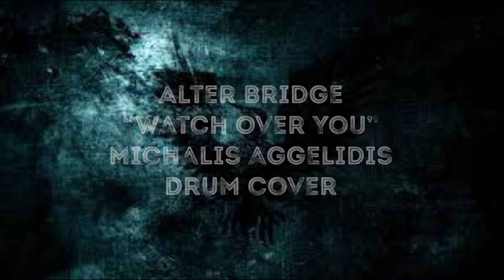Alter Bridge - Watch Over You (Drum Cover)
Drum cover for Alter Bridge's "Watch Over You" by Michalis Aggelidis
Album "Blackbird"